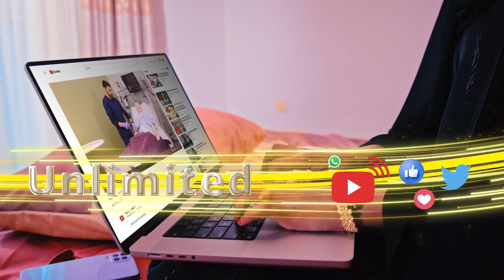Shirka Golaha dhexe xisbiga waddani oo Magaalada Hargeysa ka furmay Maanta